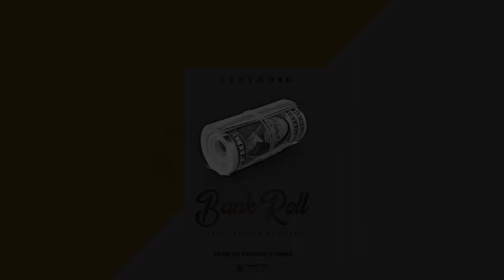C4 Hunnid - BANKROLL feat Raheem Husseins (prod. FvmousStoner) ||OFFICIAL AUDIO